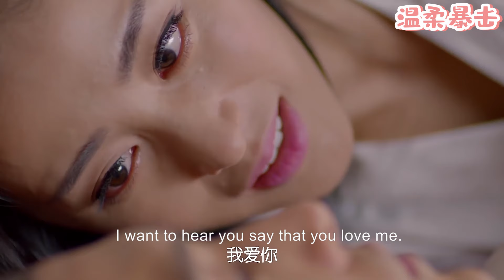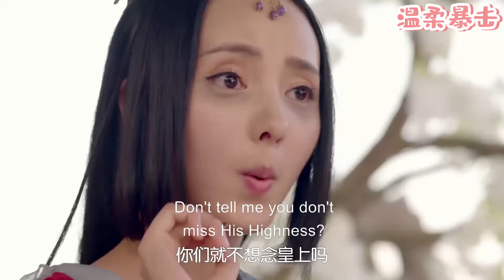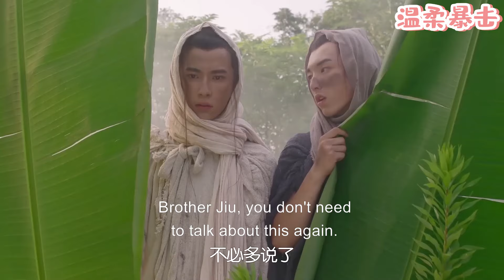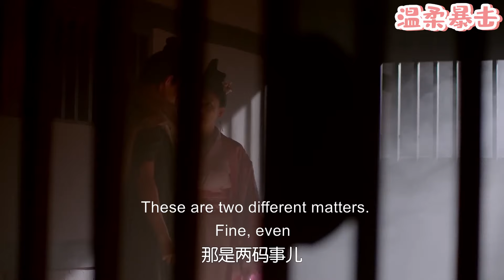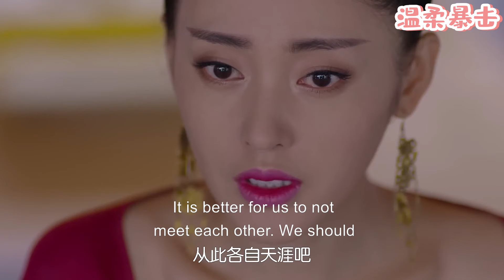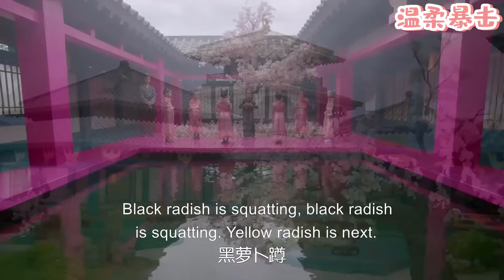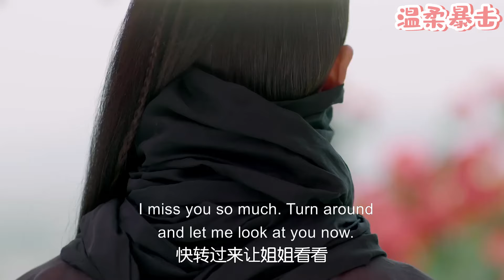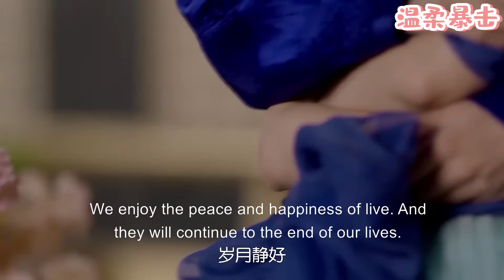【熱劇推薦】小三不要臉冒充妻子的身份，下秒被妻子揭穿真面目，丈夫當場拋棄她！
該視頻來源於電視劇片段。TZFSZJ 33
👇更多精彩在這裡：